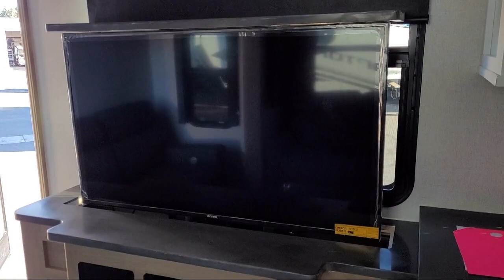2023 Keystone Raptor 424 Modesto Sacramento San Jose Stockton Turlock Merced Fresno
2023 Keystone Raptor 424 Stock Number: P800206 Vin:4YDFRPW31PR800206.

DON'S RV is proudly serving our friends and neighbors in Modesto, Sacramento, San Jose, Stockton, Turlock, Merced, and Fresno. or give us a call at for more information about the RVs.

DON'S RV
4872 Rohde Road